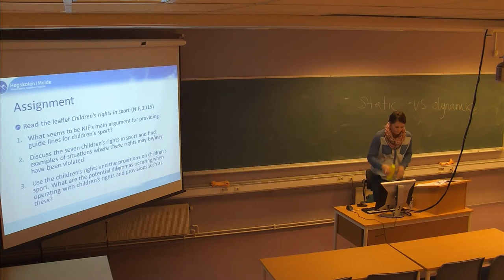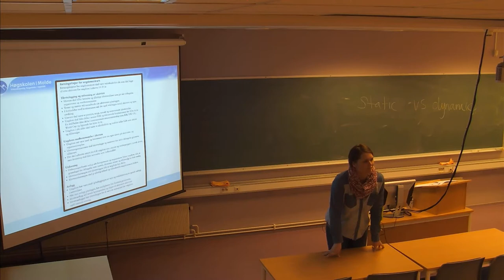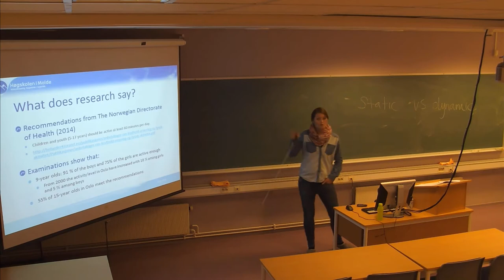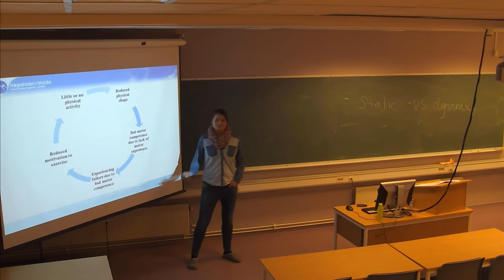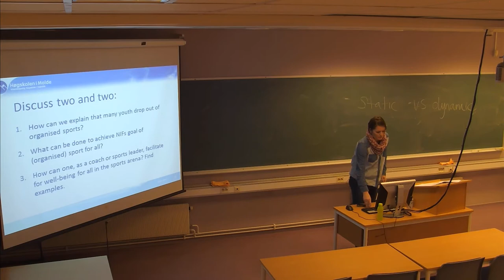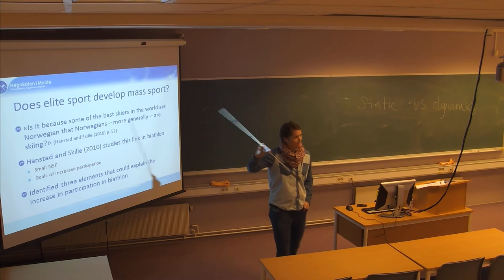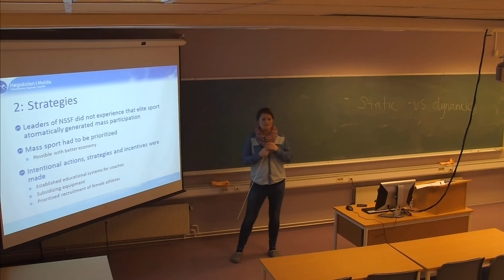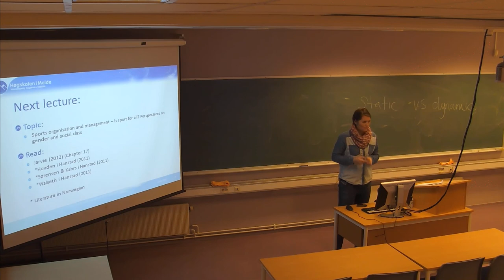01-F-10 Forelesning IDR100 (20. mar. 2015)